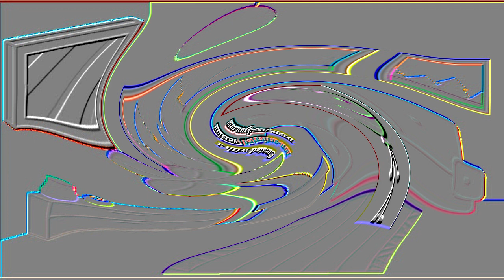X Gets Grounded On Friday The 13th In Swirl Embosser (REMAKE)